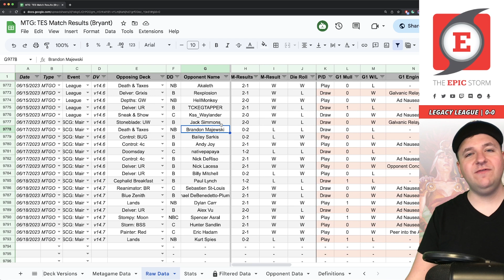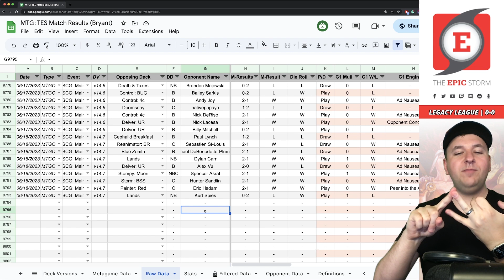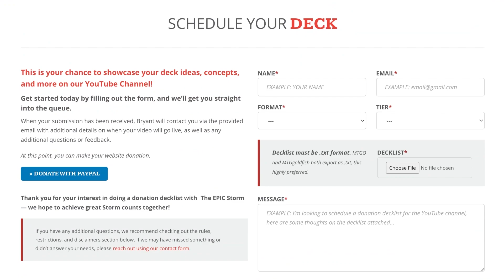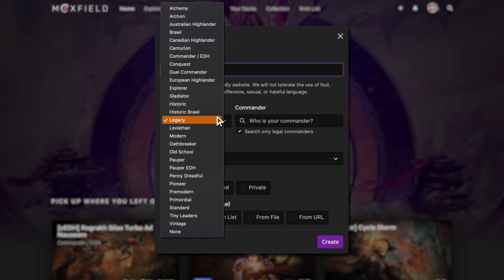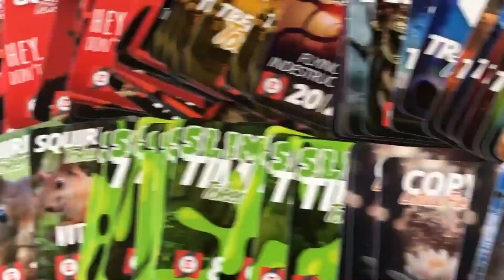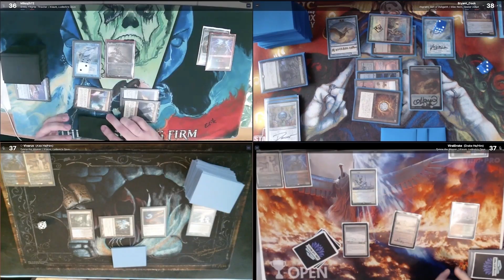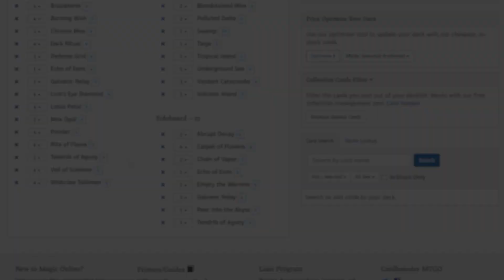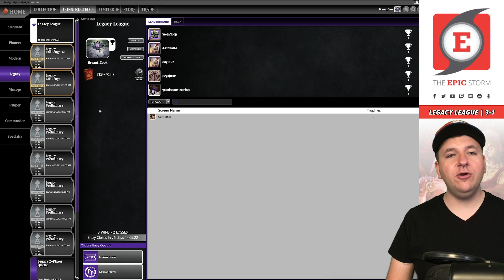TOP 4 + INFERNAL TUTOR IS BACK! SCG CON Baltimore Legacy 5k — The EPIC Storm | Magic: The Gathering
Bryant Cook reviews his performance at the Star City Games and then plays The EPIC Storm (v14.7) in a Legacy League on Magic: The Gathering Online! These matches were played on: 06/20/23

The EPIC Storm (TES) is a four-color Legacy Format Storm Combo deck that aims to win the game using the Storm mechanic. The cards with this ability are usually: Tendrils of Agony, Grapeshot, Empty the Warrens, and Aeve, Progenitor Ooze.

How we create enough spells is the interesting part! More often than not, it's Ad Nauseam, Echo of Eons, Galvanic Relay, and even Peer into the Abyss. The tricky part is getting these spells to resolve, so we use powerful protection spells such as Veil of Summer as well as Thoughtseize to make sure that these Storm spells hit the stack.

In today's video, we're reviewing Bryant's Top 4 finish in the SCG CON Baltimore 5k and what didn't work about the list the previous day. Say goodbye to Wishclaw Talisman because Infernal Tutor is back! You won't want to miss this video.

⚡ Deck Tech 1 — 00:00
SCG CON Baltimore 10k — 07:44
⚡ Deck Tech 2 — 17:00
SCG CON Baltimore 5k — 18:49

// Matches //
Round 1 vs. Morrison90 with BUG Scam — 00:29:07
Round 2 vs. newbrak with Jeskai Control — 00:40:40
Round 3 vs. okyes87 with Sneak & Show — 00:55:02
Round 4 vs. 758Mancunia with Death & Taxes — 01:05:15
Round 5 vs. mcguirecj with Boros Initiative — 01:10:00

// Resources //
► If you would like to show your appreciation of this video